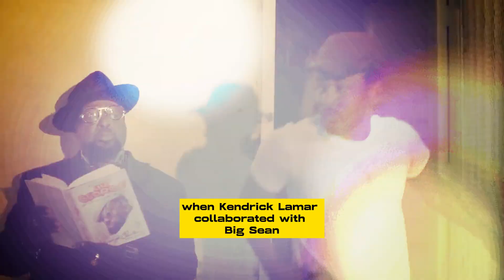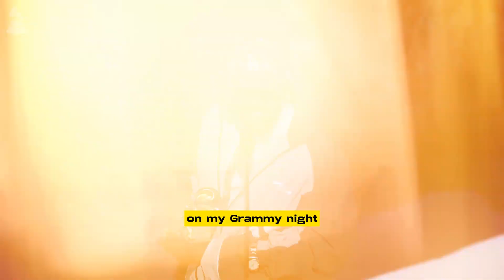KENDRICK LAMAR DISSES BIG SEAN, FRENCH MONTANA & JAY ELECTRONICA ON NEW SONG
A song from Kendrick Lamar's back catalog has leaked online, taking direct punches at Big Sean, Jay Electronica, and French Montana.
Kendrick Lamar will use profanity. When Kendrick Lamar collaborated with Big Sean and Jay Electronica in 2013 on the song "Control," he shocked the rap community by naming out his rivals, including the other two MCs on the song, in an effort to establish his superiority. Tension still exists between Kendrick and some of the musicians he cited ten years later. Big Sean has been accused of subtly criticizing Kendrick Lamar, whilst Jay Electronica has been a little more open. Every time Kendrick decides to release music, we can expect on him to throw some subs back, but it seems like there are a few songs in his vault where he specifically names people. The "OG" version of "element." supposedly leaked this morning, according to Hip-Hop-N-More, and it had jabs at Jay Electronica, Big Sean, and French Montana. In contrast to his remarks on 2020 Verzuz, Kendrick Lamar 's problems with the latter seem to be related to a 2016 Breakfast Club interview in which he implied that the Compton rapper was in a good position to win the Grammys. Some of the original lyrics that are heard on damn are included in the leaked version, which started to circulate on  (Twitter). In the meantime, "Paramedic!" by SOBxRBE from Black Panther: The Album is the source of the production choice. “French Montana speaking on me in interviews. Very cynical, dry hating something I don’t approve,” he raps. “Jay Electronica threw silencers on my grammy night. Another dead Prophet hoping the God’ll give ’em life.” The verse then turns to Big Sean and acknowledges their apparent disagreements. French and Jay Electronica's remarks surfaced in 2016, and damn. was released in 2017, so it seems likely that this was a direct response to Big Sean's. “No More Interviews.” In addition, other references, including as the battle between Drake and Meek Mill, suggest that this was recorded around that time. Big Sean keep sneak dissing, I let it slide I think his false confidence got him inspired. I can’t make ’em respect you, baby, it’s not my job. You’re finally famous for who you date, not how you rhyme (boy). Cute a--s raps, get your puberty up. Make you a classic album before you come at us. Drake and Meek Mill beef might got you gassed up. But I’m a whole ‘nother beast, I’ll really f-ck you up. Many people have already voiced doubts about whether the verse was produced by artificial intelligence. But since 2019, numerous renditions of this song have been making the rounds. In one of them, Jay Electronica was addressed.